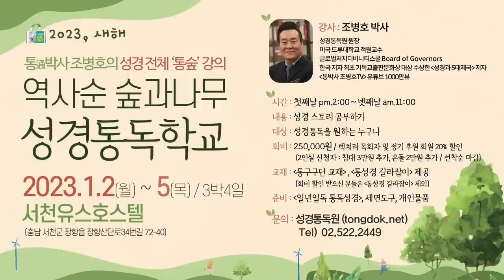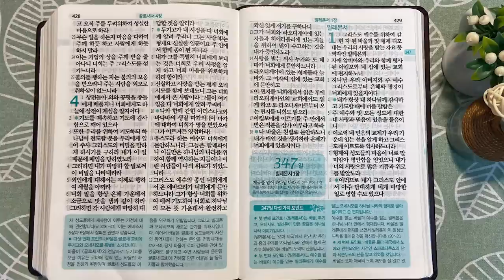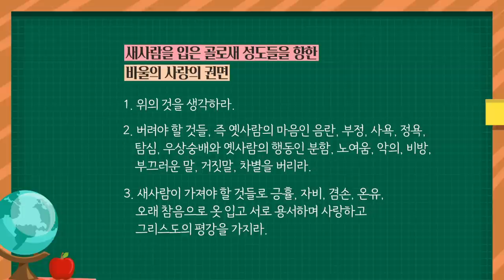골로새서, 친필 문안 | 통독성경 346일 | 골로새서 1~4장 | 통박사 조병호의 1년1독 성경통독 | 성경지리와 역사를 통으로